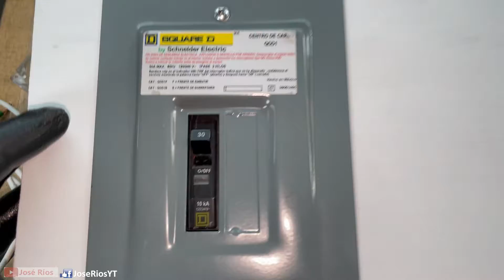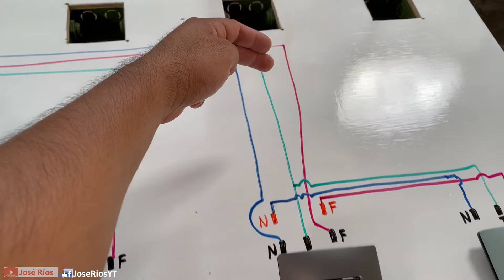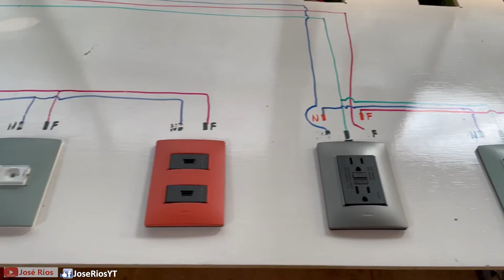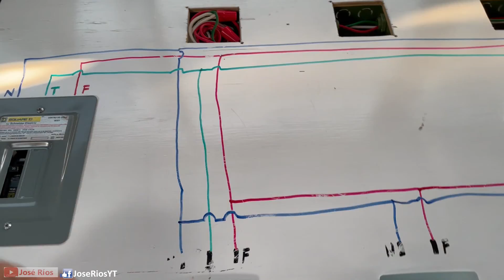Como conectar tomacorrientes GFCI y alimentadores USB en un mismo circuito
En este vídeo veremos como hacer una instalación de tomacorrientes GFCI, alimentadores USB y baliza autónoma extraíble en un mismo circuito.